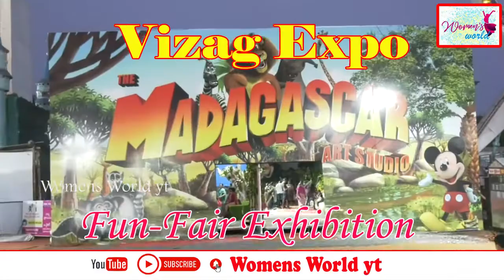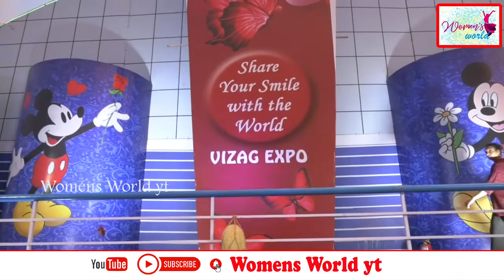Vizag Expo | Handloom Handicraft Fun-Fair Exhibition 2022 | Visakhapatnam | WomensworldYt